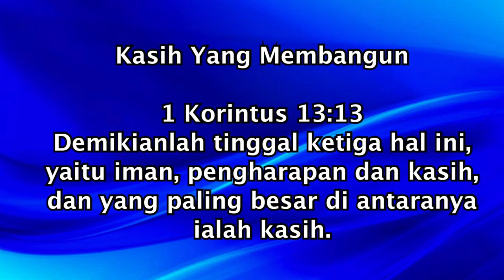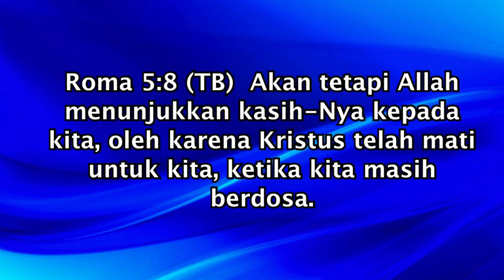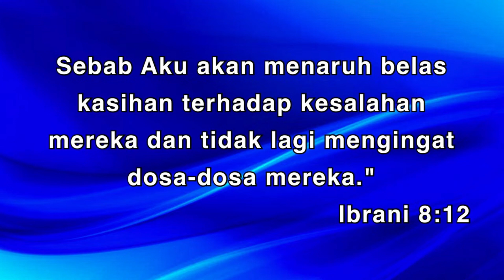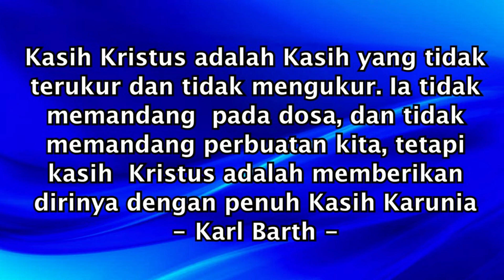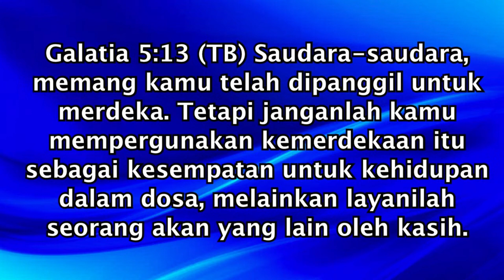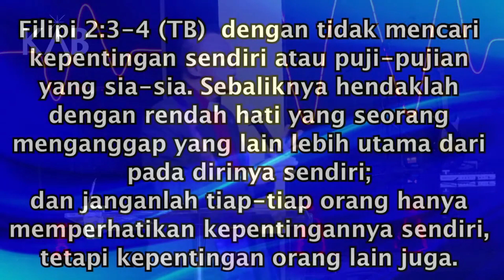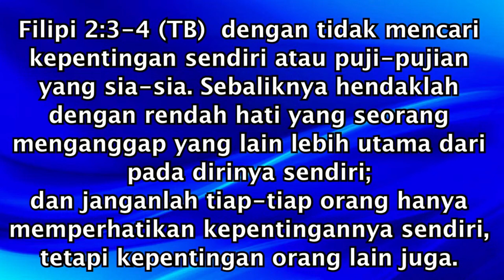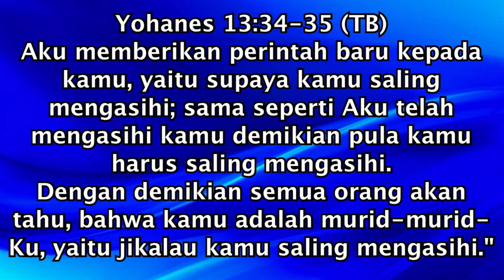KASIH KRISTUS YANG MEMBANGUN oleh Pdt. Yohanes Gunawan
Jadwal Ibadah Blessing Night KAB setiap Jumat :
Pk. 18.30